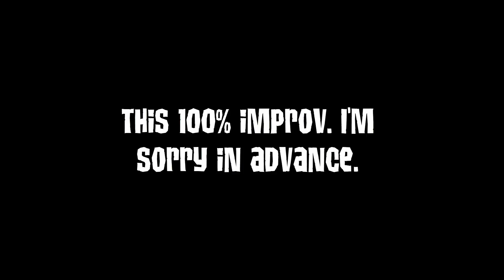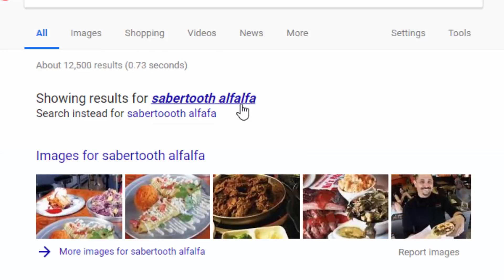Animal Jam: A E S T H E T I C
Some internet memes just shouldn't be crossed with Animal Jam

Wanna talk to me? I have an Instagram where you can say hi!

My Animal Jam name: gellyjones

I do not claim ownership to any material in this video.